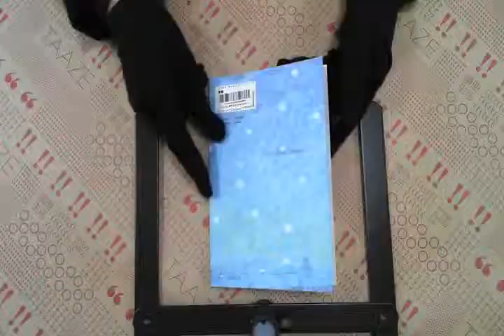TAAZE｜情書 二手書書況 9576434645